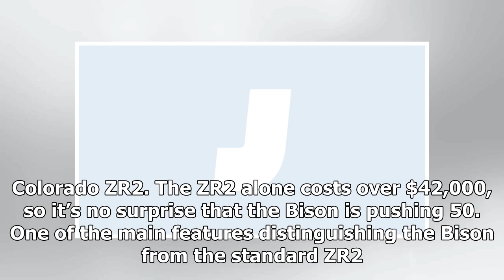The 2019 Chevy Colorado ZR2 Bison Will Start at $48,045 | k production channel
Image by ChevyTruck YeahThe trucks are good!  Back in September, Chevy showed off the 2019 Chevrolet Colorado ZR2 Bison, a skid-plated-up version of the already...